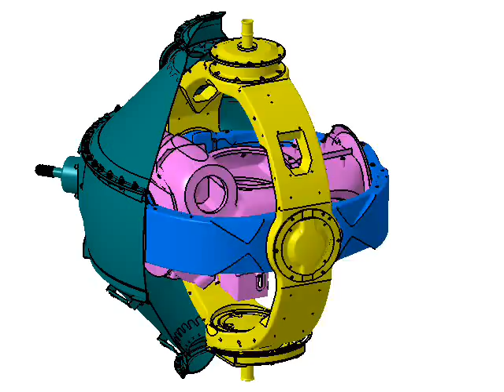Animated Image of a Gyro Stabilized Platform Used in ICBM Guidance & Navigation